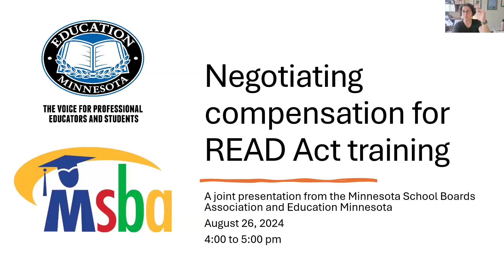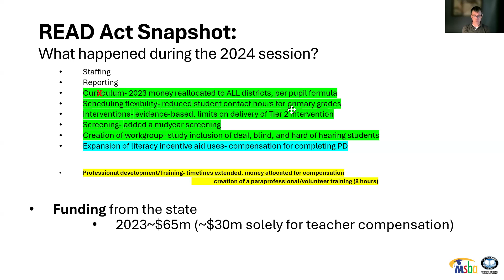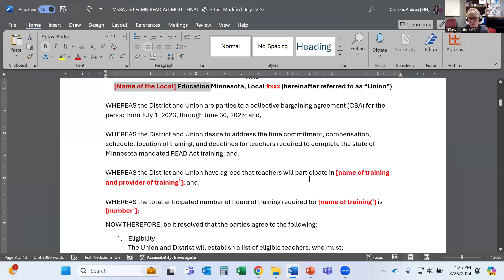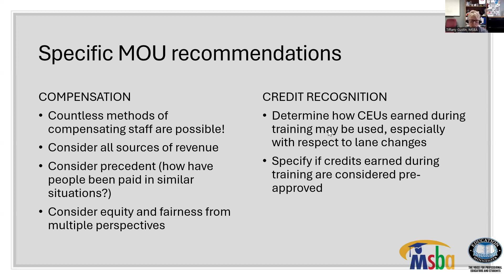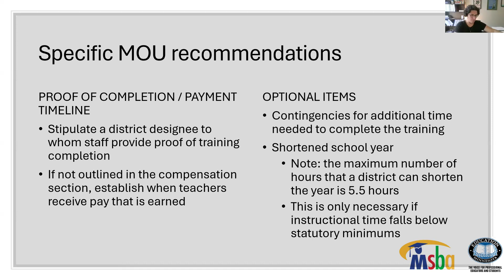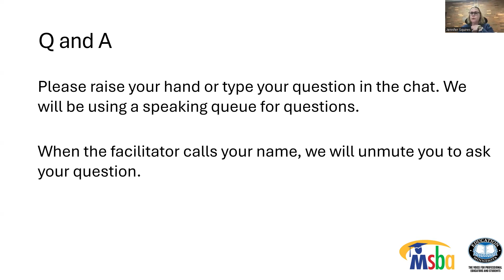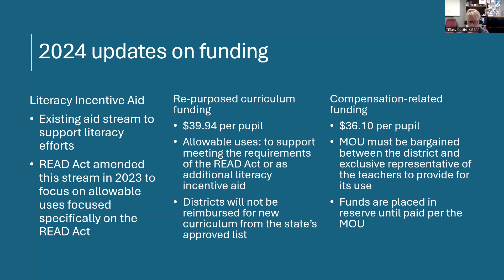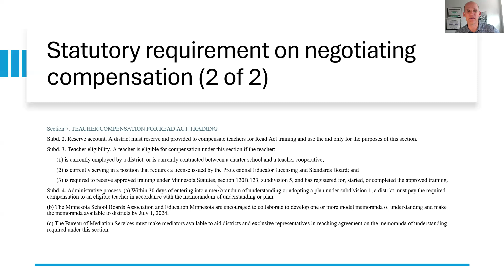READ Act webinar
READ Act webinar with Education Minnesota and MSBA on Aug. 26, 2024.